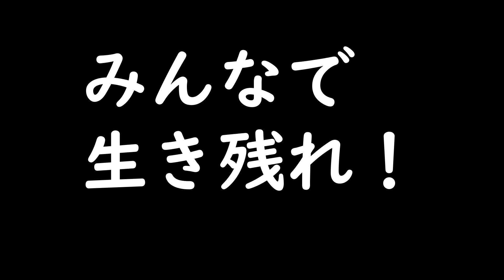バイクに乗ろう！バイクヤードキヨ走行会午後の部前半 オフロードは面白い！腹黒オヤジのモトブログ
何でも相談に乗ってくれるオフロードに強いお店
「バイクヤードキヨ」

[motovlog]

撮影機材
ＡＰＥＭＡＮ　Ａ６９

LG VELVET(携帯電話）

音声
ソニーの古いICレコーダー
装備関連

魔王魂